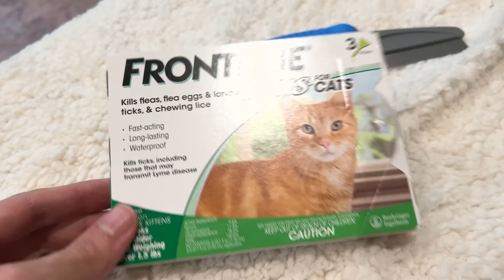I Rescued a Pregnant Cat & She Gave Birth to Kittens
Welcome back to Season 4 of Joeys Pet Rescue! Today i rescue a pregnant cat and help her give birth to her tiny cute kittens!